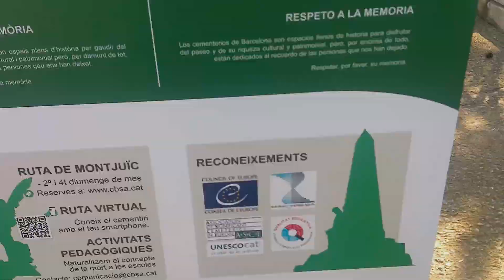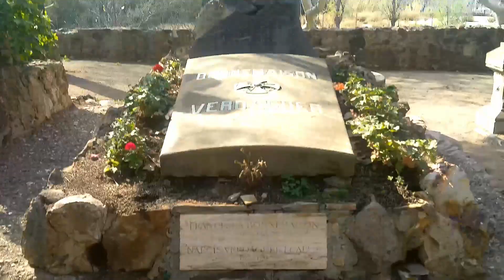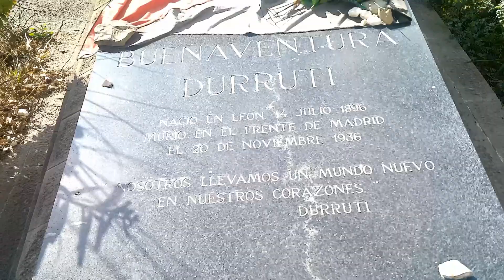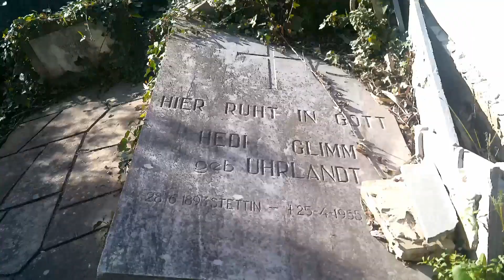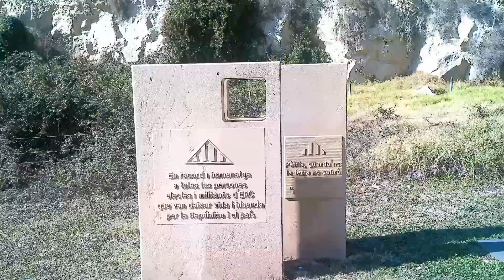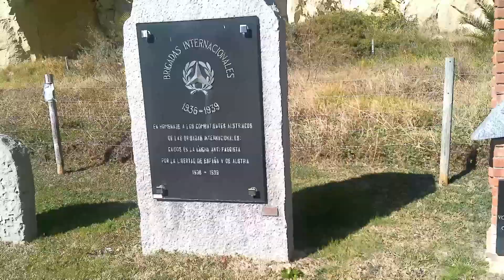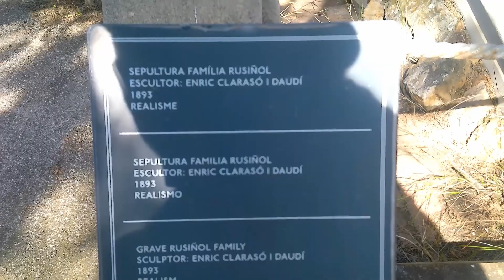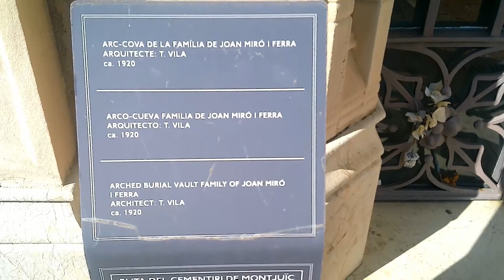Recorrido por la ciudad de los muertos en BARCELONA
Explora el Cementerio de Montjuïc en Barcelona, un lugar fascinante lleno de historia y belleza. Descubre los secretos de uno de los cementerios modernistas más famosos del mundo en este recorrido por la ciudad de los muertos. Si te gusta el turismo oscuro, ¡no te lo puedes perder!